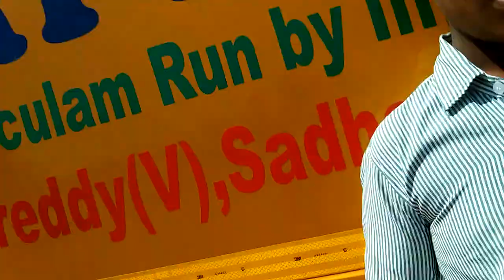HAMARIMITTI Vidyalay Project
Sixth grade student, Mr.Nithish designed two projects.
A. Automation of Fan
B. Mini water heater model.